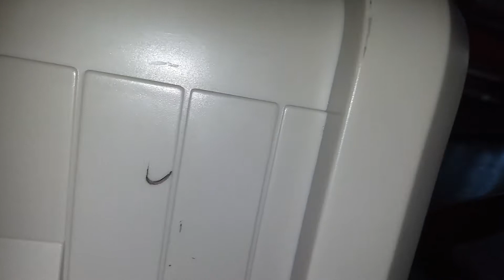Un4 power trains wreck